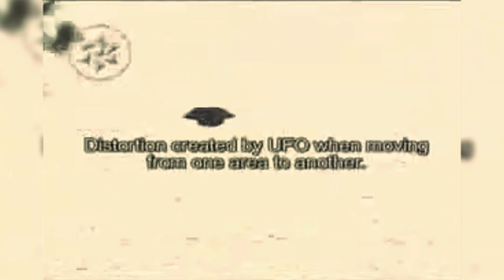UFO Filmed over Houston, TX - 2008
On April 11, 2008, very clear
footage was taken on a dark-colored
UFO at 7:34 AM.

While taking care of his dogs in the
early morning, Maurecio Ruiz's attention
was taken away by the sight of a UFO.

The object is dark, somewhat saucer-shaped
and has three sections; the top part
appears to be rotating.

The middle part is like a flat plate and the
bottom part has two visible lights.